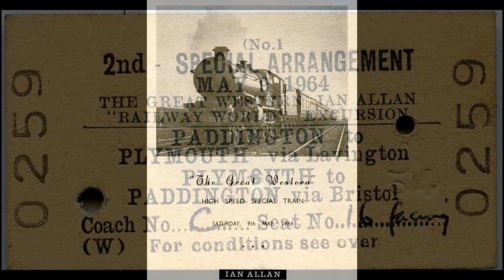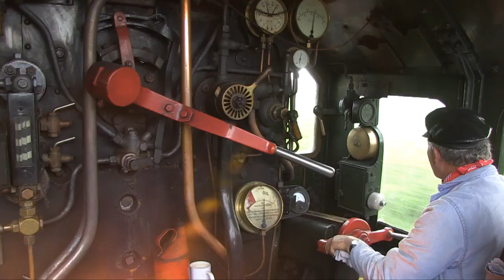Z48: A WEEKEND TO REMEMBER, AVAILABLE ON DVD & BLU-RAY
Follow links for further details

We bring to you this film of the commemorative runs of Z48,  the 'GREAT WESTERN HIGH SPEED SPECIAL TRAIN', that took place on the weekend of May 9th & 10th 2014, (exactly 50 years to the day).
We feature full coverage of GWR Castles, Nos. 5029 'Nunney Castle' & 5043 'Earl of Mount Edgcumbe' on their respective tours, with some sensational running from both engines, including a record breaking run for the latter.

This film features:
- A brief look back at Archive stills & film from the original run on 9th May 1964
- Interviews with the loco crews of both commemorative runs.
- Interviews with passengers & the last surviving fireman from the original run
- A detailed on-train journey along the original route, including the Somerset Levels, climb to Whiteball, the sea wall section at Dawlish, and over the Devon Banks of Dainton, Rattery & Hemerdon.
- 5029 and 5043 passing each other on the Mainline (See Video above)
- A rich mixture of lineside, on-train and footplate scenes combined with dramatic soundtracks and high speed running

SPECIAL BONUS FEATURE: unique 'driver's eye view' camera angle between, featuring the whole journey from Plymouth & Exeter.